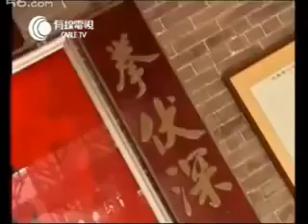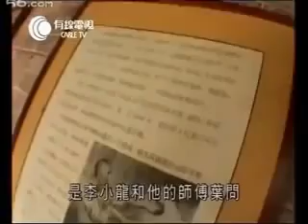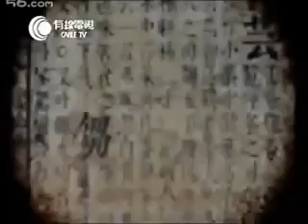Leung Jan's Gulao village Wing Chun